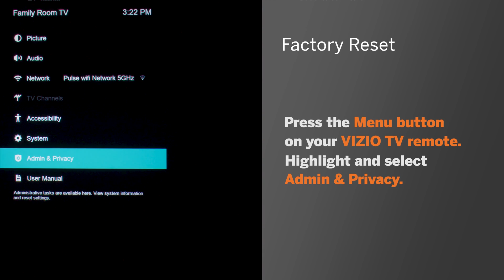VIZIO Support | WiFi Networks Not Detected During TV Setup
This video will walk you through the steps to take if your VIZIO SmartCast TV is not detecting WiFi networks during setup.
Need more help?